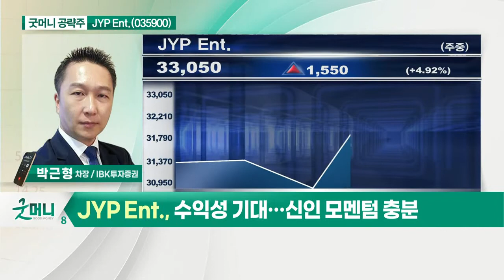JYP Ent(035900)... 2분기 아티스트 라인업 본격 활동_굿머니 공략주 (20210510)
JYP_Ent(035900)
- 1분기 공백 마무리
- 2분기 아티스트 라인업 본격 활동
- 수익성 기대… 신인 모멘텀 충분